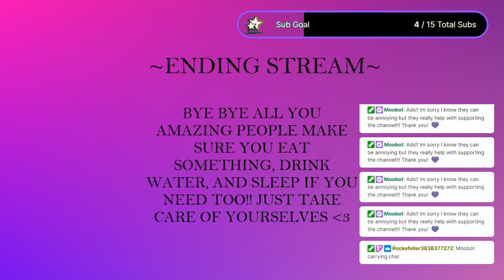geoffrey is... dead?